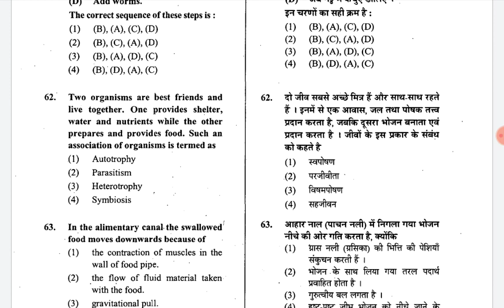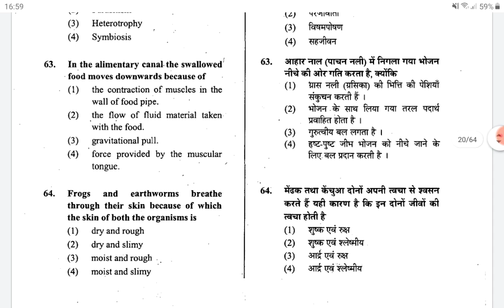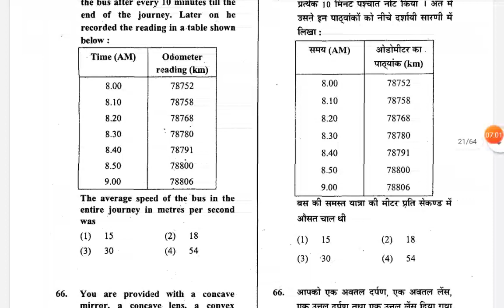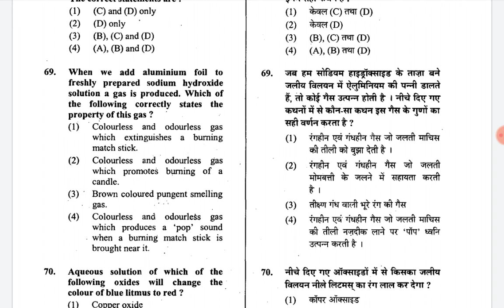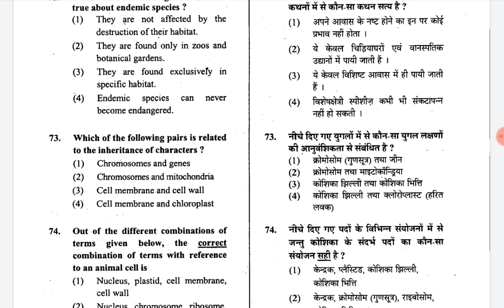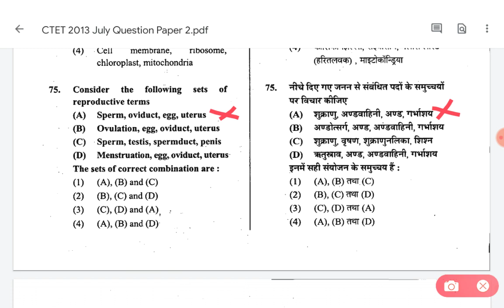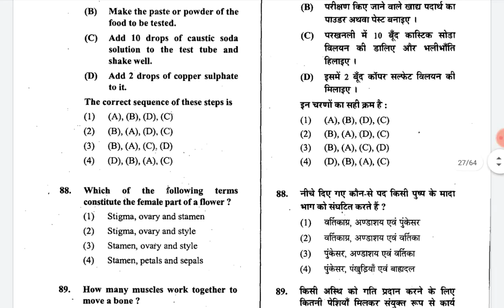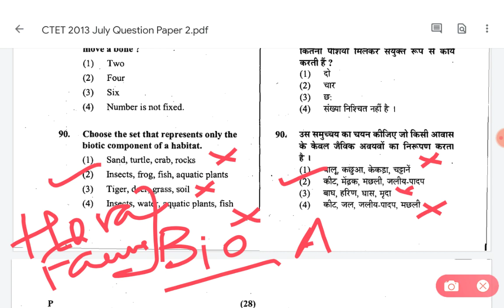10 Year Series CTET Science Paper 2 Solved July 2013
10YESRSERIES CTETPAPER2 SOLVED MCQ USEFULFORHTET REET KVS CTET2020 IMPORTANTQUESTIONS QUESTION ANSWERS#